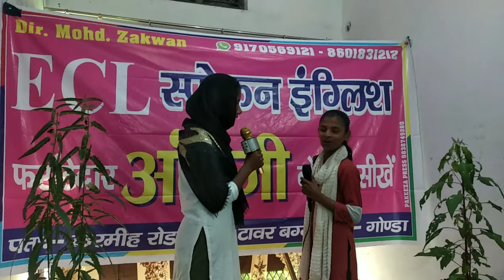ECL|Fight between two girls|How to quarrel in English|Best Student's fight in english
English speech
English speech to improve english
English speech motivational
English-speaking
English speech for practice
How to give lecture in englishEnglish Grammar Is Am Are
ECL English centre for language
How to speak English
Beginners English Bolna sikhe|Mohd Zakwan|ECL Classes
English Grammar
ECL provides you a wonderful platform to speak English
Mohd Zakwan
ECL